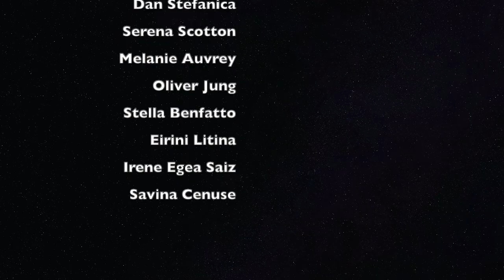We have your back in Brussels!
We are living transformative times, times where we need to re-evaluate all we know. It is in trying moments when we have to remind ourselves of our essence: the essence of the heat pump industry and its contribution to the energy transition.

Be sure we have your back and we are together with you in a joint effort to make heat pumps shine!